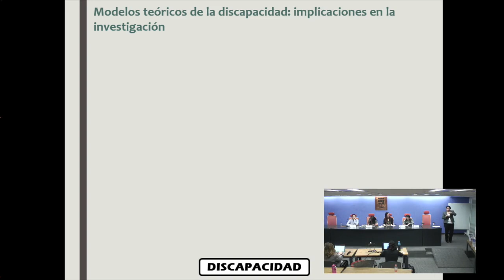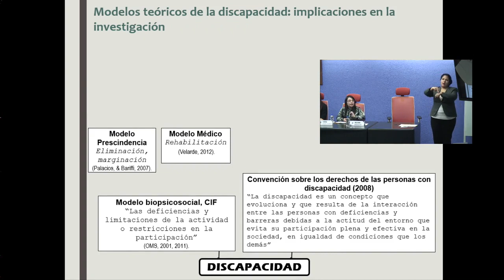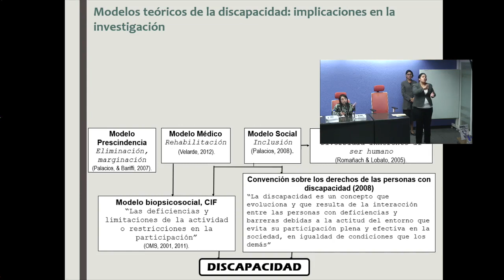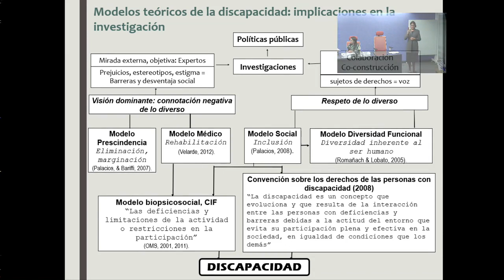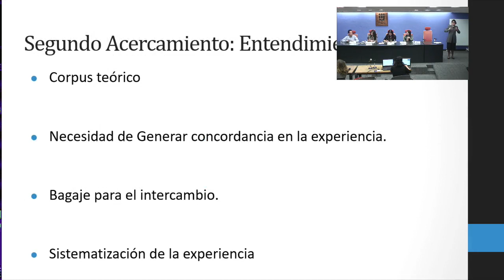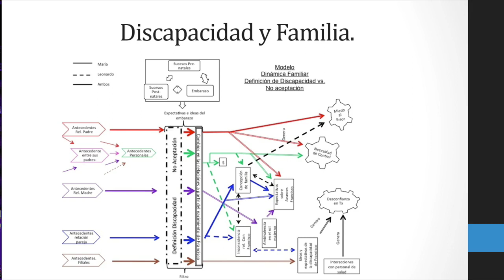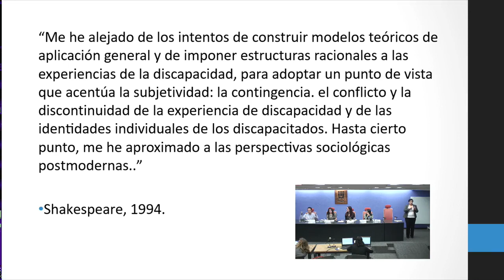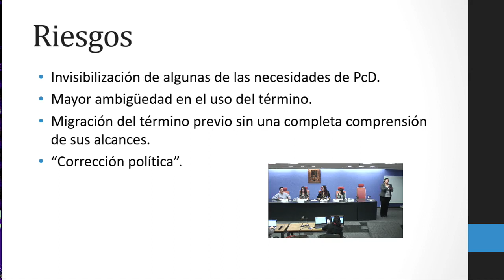De la Discapacidad a la Diversidad Funcional..., IIJUNAM 1/2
Foro. De la Discapacidad a la Diversidad Funcional: la política detrás de un término
Mesa 1.
6 de marzo de 2018